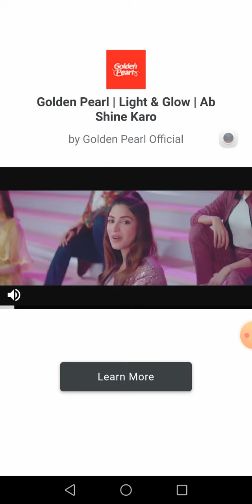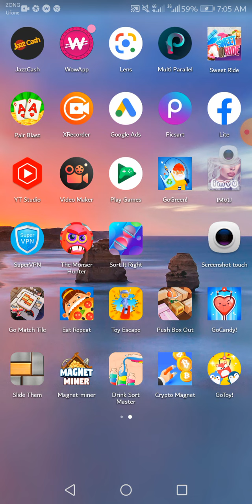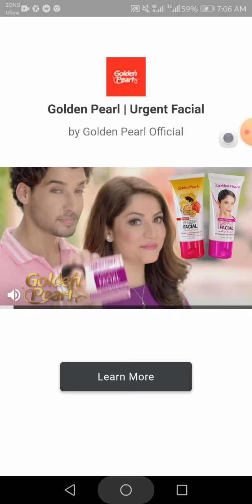how to complete Fast master mod 220 Level slide them game latest tricks 2022